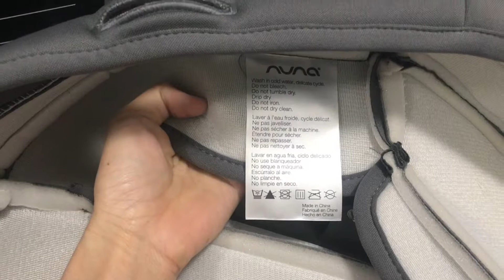How to take off nuna rava cover